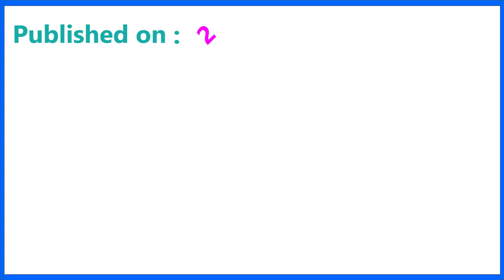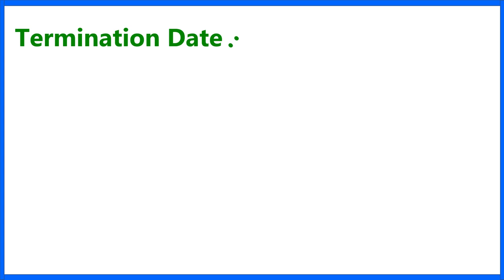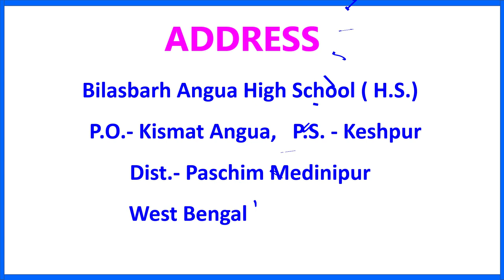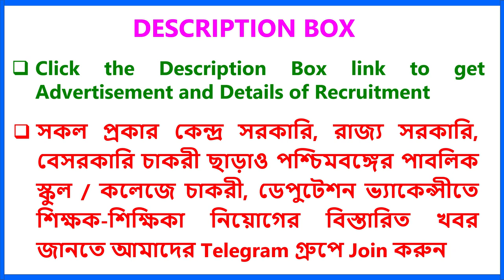Maternity Vacancy I Teacher Recruitment I High school I West Bengal Teacher Recruitment 2022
KV No. 1 & 2 Kanchrapara, Kankinara and Bandel - Advertisement, Application Form

KV AFS Bagdogra, BSF Baikunthpur & NFR New Jalpaiguri - Advertisement, Online Google Form

commerce teacher,